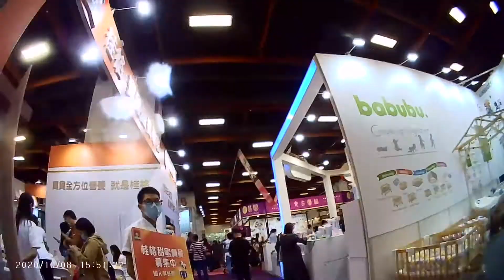世界上有一種幸福叫做........[金sir湯母]實境秀Day63 養小孩會花多少錢???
每天早上八點會更新影片
實境到你會怕的每日生活
片尾彩蛋陪你歡笑每一天